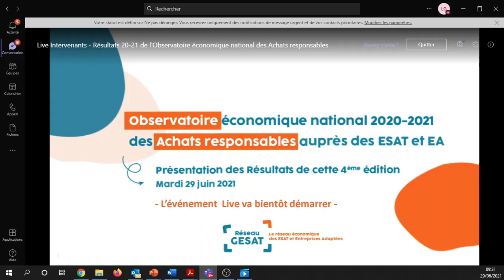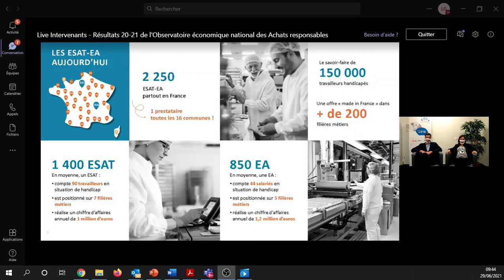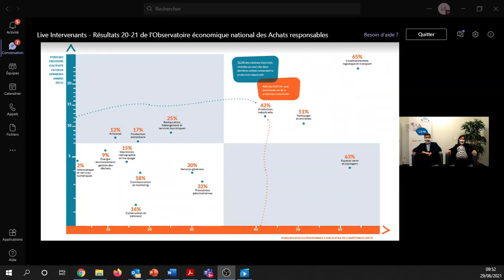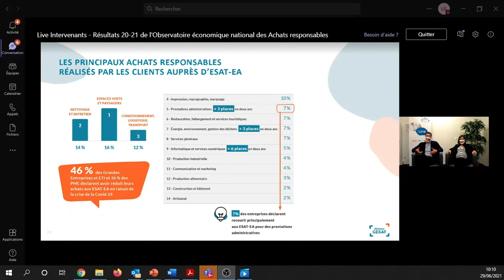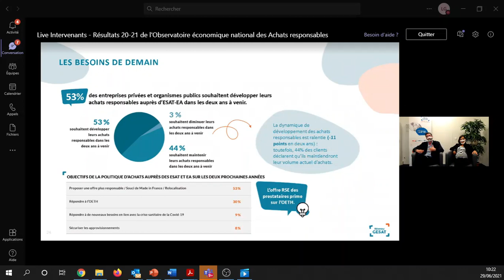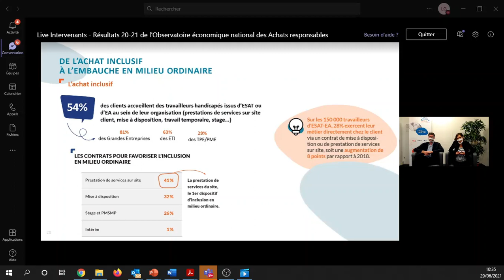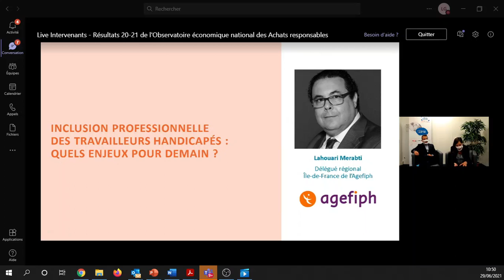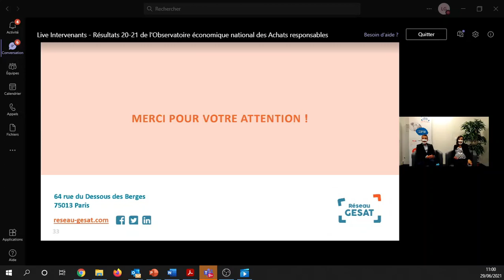Replay - présentation de l'Observatoire économique national 2020-21 des Achats responsables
Replay de la présentation organisée le 29 juin 2021 pour dévoiler les résultats de l'édition 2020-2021 de l'Observatoire économique national des Achats responsables auprès des ESAT-EA, réalisé par le Réseau Gesat.

Programme détaillé :
- Accueil par Daniel Hauger, Président du Réseau Gesat
- Mot introductif d'Olivia Grégoire, Secrétaire d’Etat auprès du Ministre de l'Economie, des Finances et de la Relance, chargée de l’Economie Sociale, Solidaire et Responsable
- Présentation générale et méthodologie par Denis Charrier, Directeur général du Réseau Gesat
- Présentation des résultats "du côté des ESAT et EA" et intervention de Patrick Maincent, Vice-Président de l’Unapei
- Présentation des résultats "du côté des clients privés et publics"; interventions de Nathalie Leroy, Déléguée générale du CNA et d'Emmanuel Perret, Directeur d’Être
- Présentation des pistes pour aller plus loin et intervention de Lahouari Merabti, Délégué régional Ile-de-France de l’Agefiph
- Session de questions/réponses